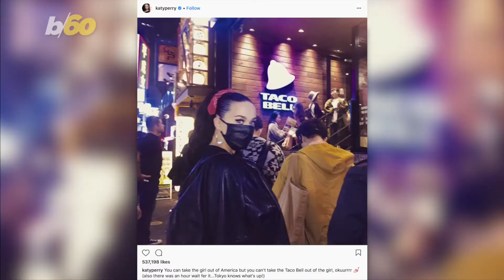Katy Perry Can't Get Reservation at Fancy Restaurant, Eats Taco Bell Instead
Even Katy Perry had a hard time getting a restaurant reservation in Scotland. Buzz60's Sean Dowling has more.